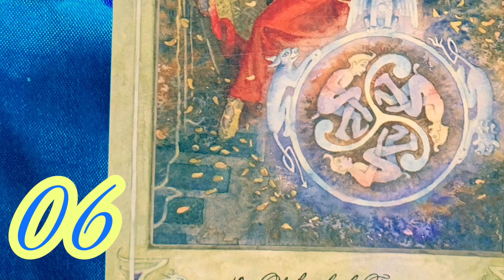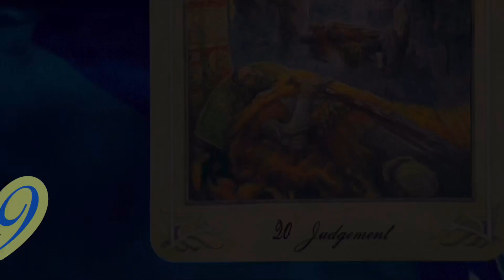塔羅牌占卜 9月16日 ~ 9月22日你的一週運勢預測 ｜ 亞提玩塔羅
和亞提米斯老師一起來玩塔羅牌吧！
這次就用大阿爾克納牌來占卜你/妳的一週運勢，
請先想著自己，再從畫面上1~10號牌中選一張，
來占卜看看接下來9月16日 ~ 9月22日這週你/妳的運勢如何吧！

想看更多的塔羅話題或和想和亞提米斯聊聊，歡迎到我的粉絲團和部落格逛逛！